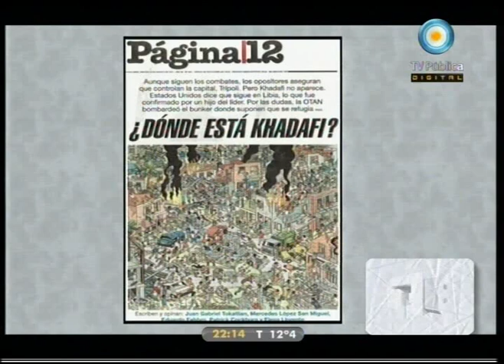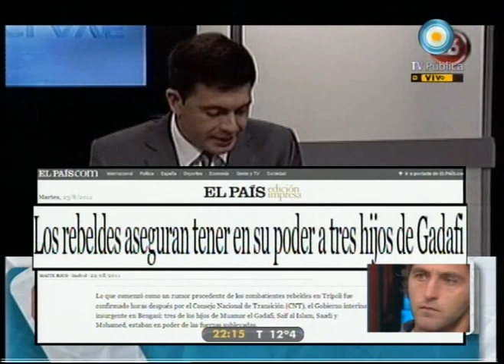678 - 23-08-11 (2 de 4)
Massera, Alfano y Rial, ¿La frivolización de los delitos de lesa humanidad?; Majul con Carlitos Nair, un estilo periodístico; la patria Tweetera; la no autocrítica de Sylvina Walger; el caso Strauss Kahn y la infuencia de los medios; y la situación de Libia y la inseguridad informativa. Nos visitan la Diputada Porteña por Nuevo Encuentro, Gabriela Cerruti, el entrenador de Las Leonas, Carlos "Chapa" Retegui, y el periodista Camilo García.